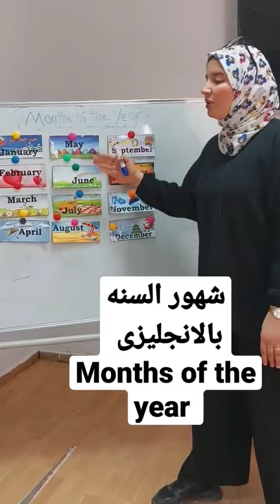Months_ of_ the_ year